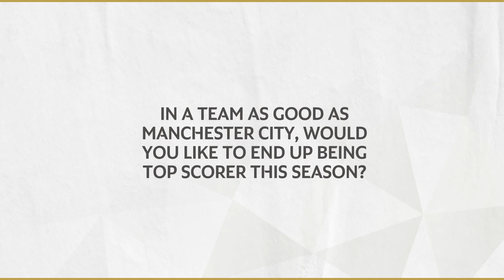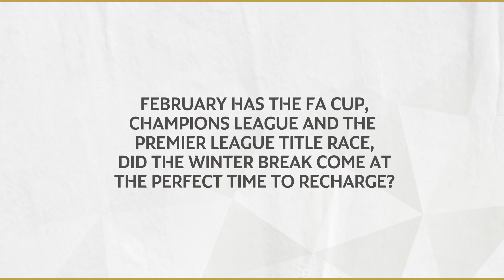MAHREZ REACTS TO HIS GOALS! | Etihad Player of the Month | December 21/22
Riyad Mahrez is your December Etihad Player of the Month, as voted by City fans!
Due to AFCON, we have only just caught up with Riyad, here he is reacting to his December highlights and answers questions about the past month!